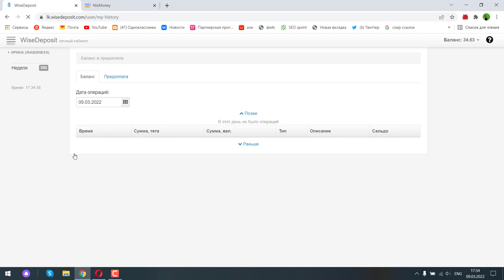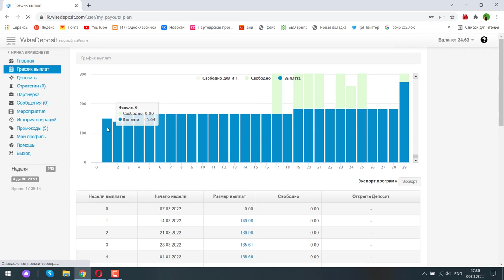Пошла на вакуумный массаж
Вывод 100 тет в проекте Wise Deposit